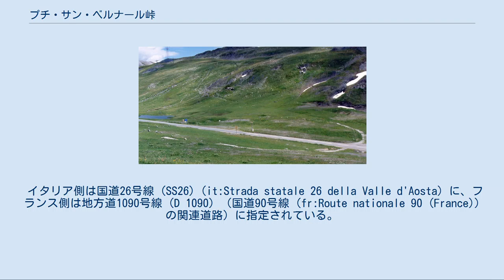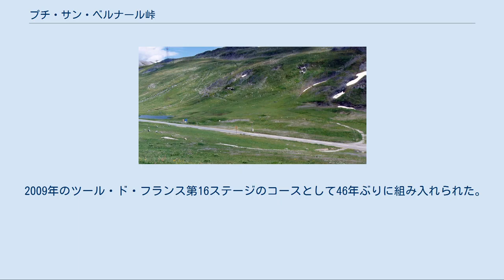プチ・サン・ベルナール峠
イタリア・フランス関係
ヴァッレ・ダオスタ州の地形
ヴァッレ・ダオスタ州の交通
プチ・サン・ベルナール峠（プチ・サン・ベルナールとうげ、仏: Col du Petit-Saint-Bernard; 伊: Colle del Piccolo San Bernardo）は、フランスとイタリアとの国境にあるアルプス山脈の峠である。
標高は2,188m。
 日本語文献では「小サン・ベルナール峠」と記されたり、イタリア語名称から「ピッコロ・サン・ベルナルド峠」と記されたりすることもある。
 モンブランの南側で仏伊国境のアルプスを越える、歴史のある峠道である。
モンブランの東側でスイス方面に越えるグラン・サン・ベルナール峠（大サン・ベルナール峠）とは対の名称になっている。
イタリアのヴァッレ・ダオスタ州とフランスのサヴォワ県を結んでおり、行政上はラ・トゥイール（伊）とSéez（仏）の境界に位置する。
 峠越えの道路は、北東側（イタリア側）から以下の集落を通過する。
 イタリア側は国道26号線 (SS26) (it:Strada statale 26 della Valle d'Aosta) に、フランス側は地方道1090号線 (D 1090) （国道90号線 (fr:Route nationale 90 (France)) の関連道路）に指定されている。
 峠の北東側に位置するプレ＝サン＝ディディエを始点とした場合、水平距離にして23.5kmの地点であり、標高差は1,184m、平均5.0%の勾配がある。
また南西側に位置するブール＝サン＝モーリスを始点とした場合、水平距離にして26.5kmの地点であり、標高差は1,348m、平均5.1%、登り始めに最大8.1%の勾配がある。
 ストーンサークル この峠には直径72mのストーンサークルが存在する。
このストーンサークルがいつ作られたのかははっきりしないが、コインが発見されていることから鉄器時代にさかのぼり、タレンテーズ文化（紀元前725年頃 – 紀元前450年頃）の儀式の跡と考えられている。
ストーンサークルの中を道路が通っているために損傷を蒙っているが、19世紀に修復が行われている。
 ローマ人たちは峠の近くに、旅人のための宿駅 (Mansio) と、ユピテルに捧げる神殿を築いた。
第二次ポエニ戦争においてカルタゴの将軍ハンニバルがおこなった有名な「アルプス越え」の場所については諸説あるが、この峠も候補の一つである。
 2009年のツール・ド・フランス第16ステージのコースとして46年ぶりに組み入れられた。